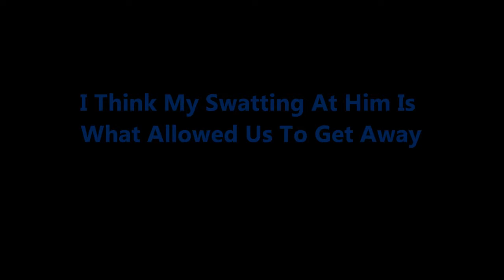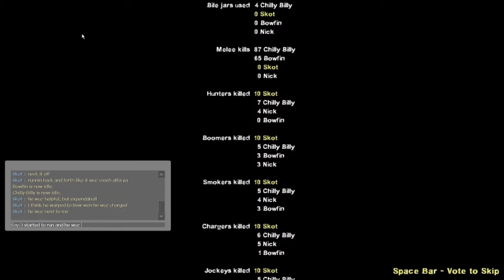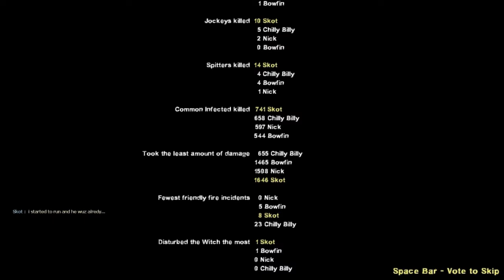Sorry Nick, But You Are Always Shooting Our Pilots So...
Bowfin, Chilly Billy, Skot & A Bot: Diescraper Redux